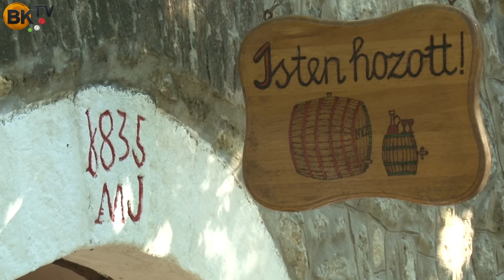Borral barangoló kézműves vásár Pátyon